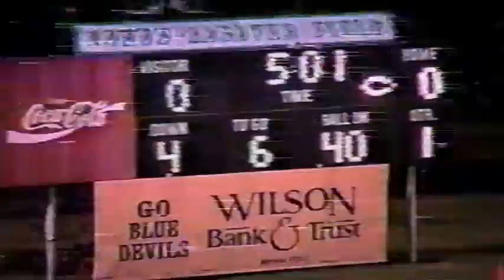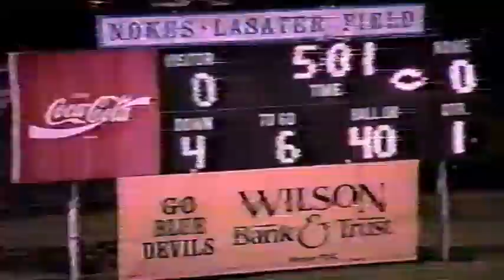1996.05.2 LHS Football vs Shelbyville (7-21)L